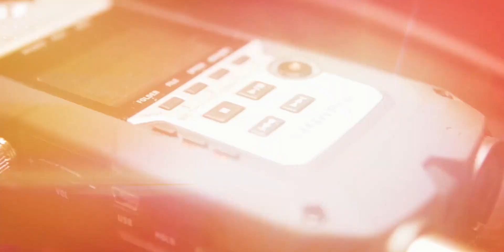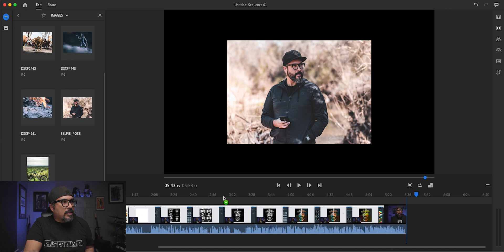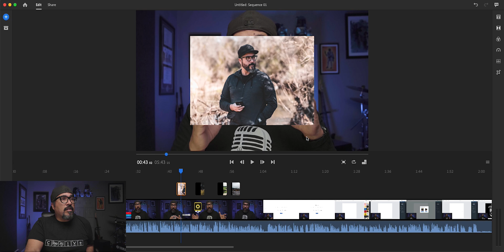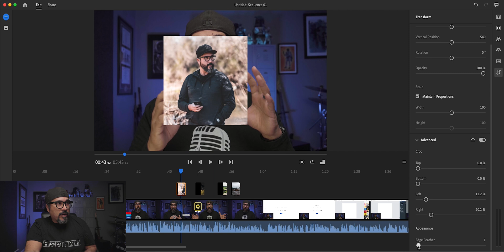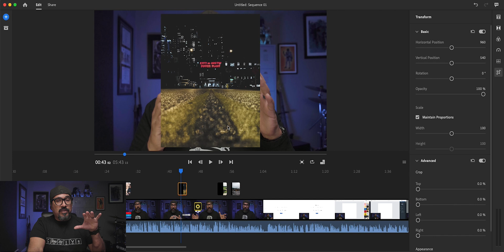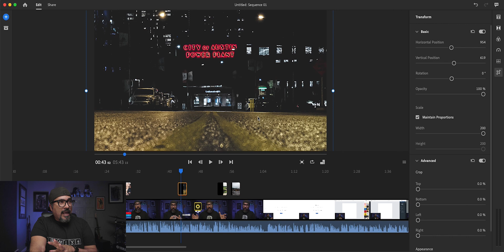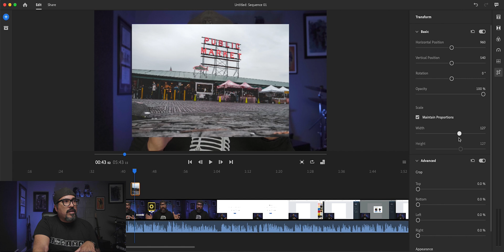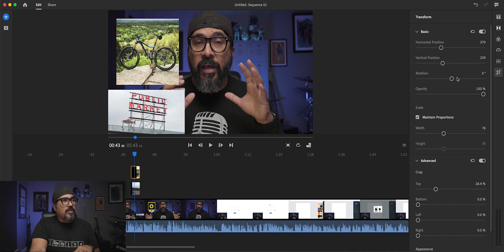How to Crop and Resize Images in Adobe Premiere Rush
In this video, I show you how to crop and resize images in Adobe Premiere Rush.

GEAR USE TO MAKE THIS VIDEO